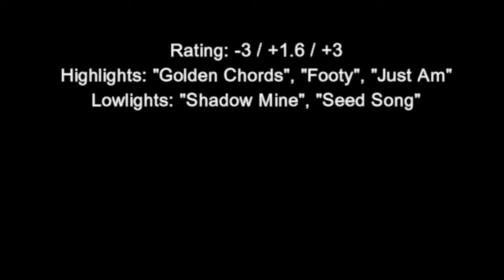Deakin - Sleep Cycle ALBUM REVIEW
For my 40th review, Animal Collective alumni Deakin comes through with his long awaited solo debut.

Highlights: "Golden Chords", "Footy", "Just Am"
Lowlights: "Seed Song", "Shadow Mine"